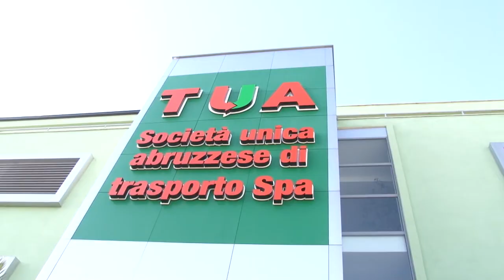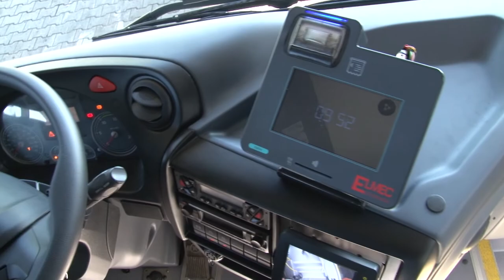La TUA presenta i nuovi pullman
La TUA ha presentato questa mattina presso la sede di Pescara i nuovi 20 pullman che entreranno in funzione nei prossimi giorni per coprire diverse tratte